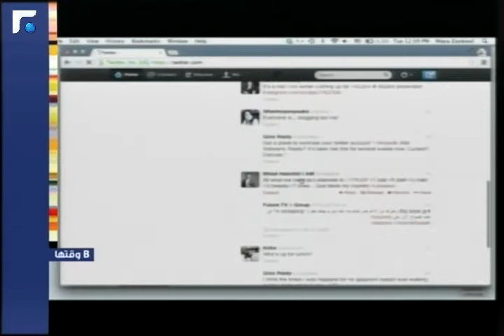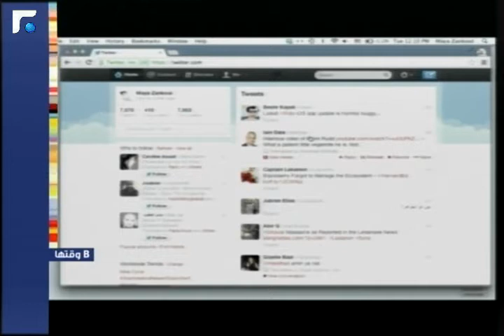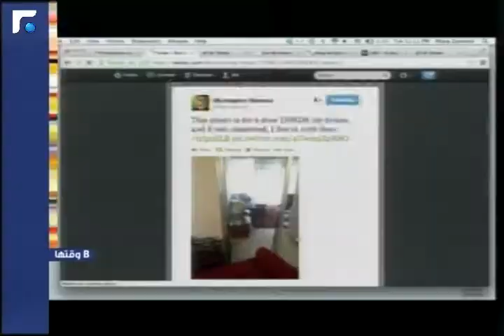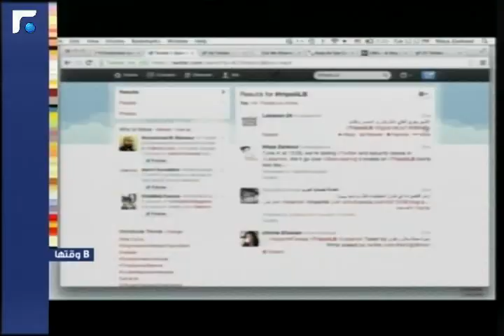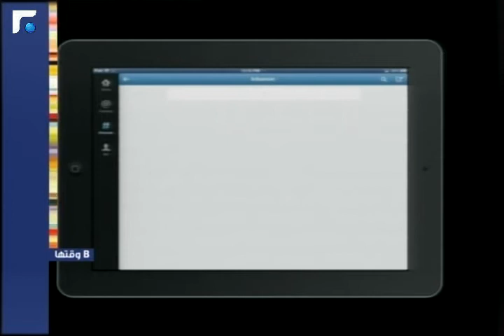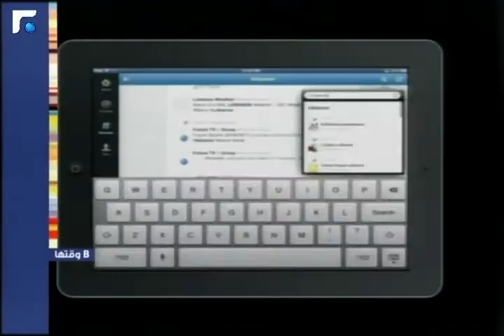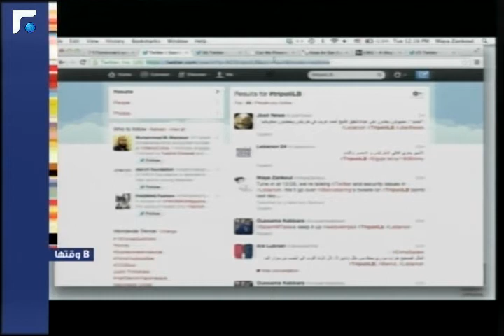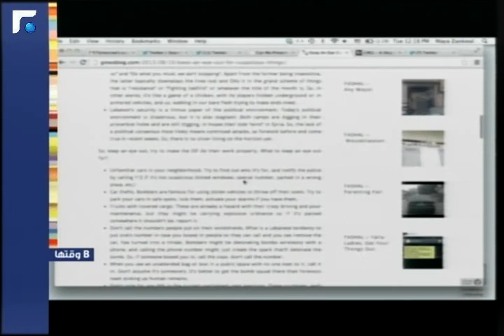عالم الصباح - فقرة "ب وقتها" 27/08/2013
ما معنى انترنت؟ ما هي وسائل التواصل الأجتماعي؟ بوقتها مع مايا لتعرف أكثر